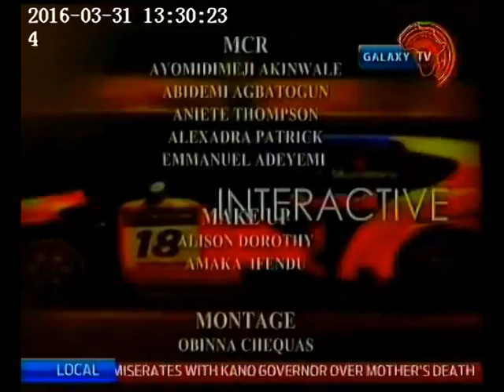MIYEN AKIRI WITH BEN ON 31ST